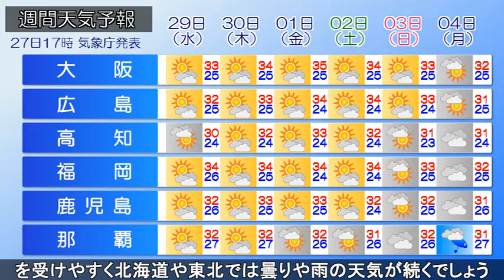2022/06/27 全国の天気予報 夕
上空の寒気の影響で東北南部や北関東、四国の山沿いなどで大
気の状態が非常に不安定となっており、局地的に激しい雷雨と
なっています。この後も東北や北陸では雨が降りやすく土砂災
害などに警戒が必要です。明日、北日本を前線が通過する見込
みです。東北では活発な雨雲がかかりやすく大雨に注意が必要
です。北海道でも午後から次第に雨の範囲が広がってくるでし
ょう。お出かけの際は雨具があると安心です。一方、関東から
西では日差しが照り付け猛烈な暑さになるでしょう。熱中症へ
の備えは万全に行ってください。この先、北日本は前線の影響
を受けやすく北海道や東北では曇りや雨の天気が続くでしょう